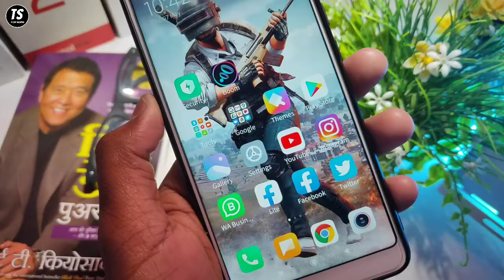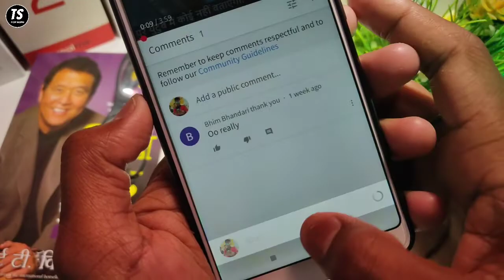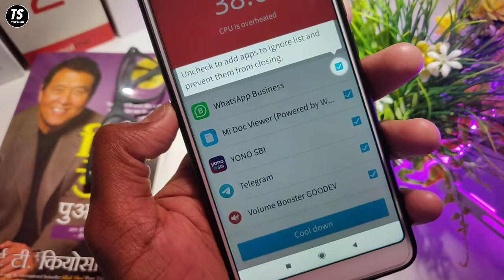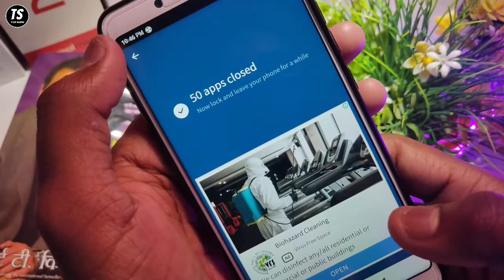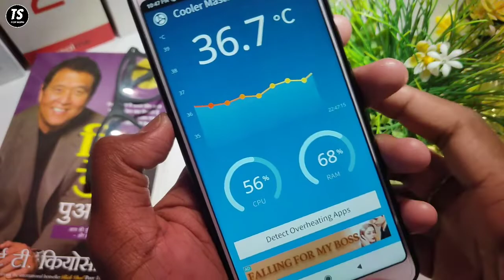PUBG Mobile खेलते समय फ़ोन गरम होता हैं ? Solve Phone Heating Problem | Techy Sourav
Namaskar Dosto,
Is Video Me Maine Aapko Bataya Hai Ki Kaise Aap Apne Phone Ki Heating Hone Se Bacha Sakte Hai, Ummeed Hai Aapko Ye Video Pasand Aayegi.